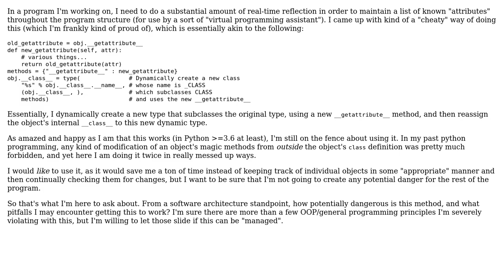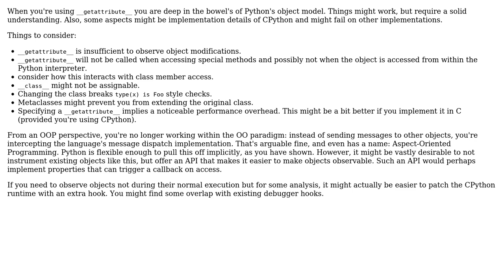What are the potential dangers of using this kind of reflection cheat in Python?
Software Engineering: What are the potential dangers of using this kind of reflection cheat in Python?